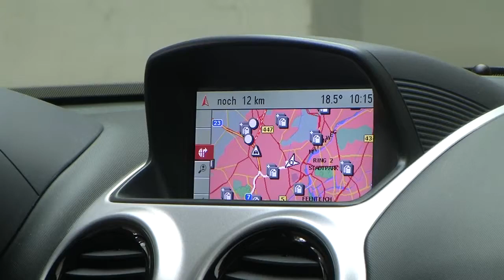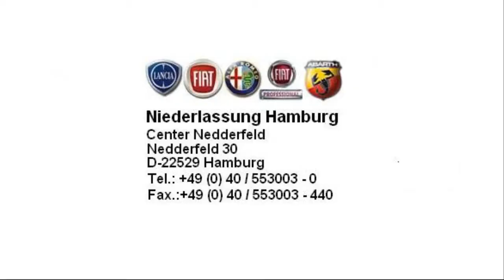Opel Corsa 1,4 16V Sport 2007 starsilber 74330382 fiat niederlassung hamburg jetzt Stell.